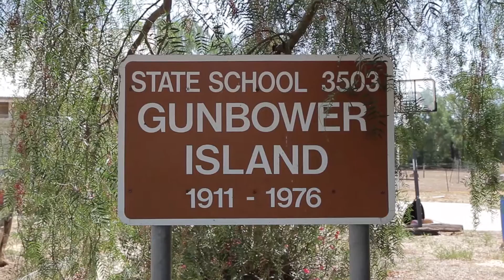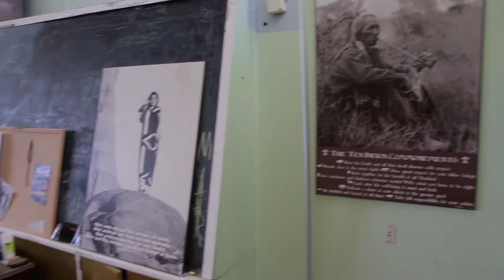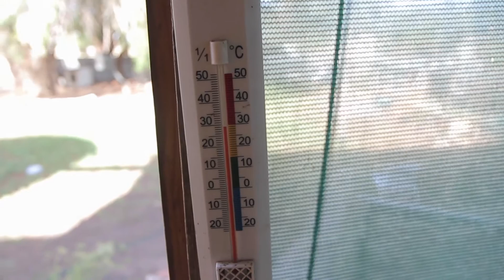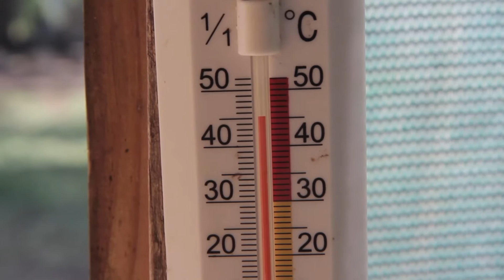Ruhe, Freiheit und Aussie Farmleben + Ziegen-Melk-Outtakes | FernRohr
Willkommen zurück nach einer längeren Pause! Ich habe drei Wochen, ca. 350km nördlich von Melbourne, in Gunbower Island verbracht. Dort habe ich gearbeitet und zwei Wochen auf eine kleine Farm inkl. Tieren aufgepasst. Ich hatte dort eine tolle, entspannte Zeit und hoffe dieses Video vermittelt ein bisschen das Gefühl von Freiheit, dass ich dort gespürt habe.
Es ist das bisher längste Video - ich hoffe es wird euch nicht langweilig - hab mir aber viel Mühe gegeben meine Eindrücke abwechslungsreich zu gestalten.
Viel Spaß und danke für eure Unterstützung!